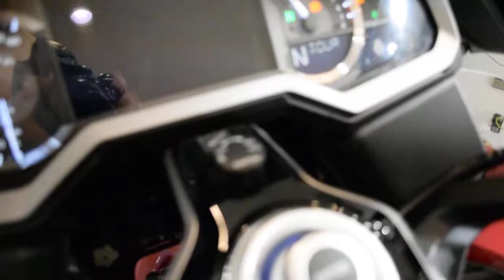2018 Honda Gold Wing DCT | Used motorcycle for sale at Monster Powersports, Wauconda, IL